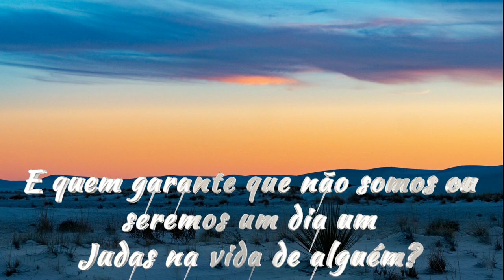REVIVENDO A PAIXÃO - 07/04 ACORDO DE JUDAS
Estamos a venda? Quanto vale a nossa verdade? Quantas vezes vendemos nossa fé, nosso amor a Cristo, por muito menos que 30 moedas de prata. Judas enfrentou grandes dilemas, mas foi fraco e cedeu a tentação. Nesse momento, Judas está em conflito com ele mesmo e questionando tudo o que acreditou durante os últimos anos. Muitas vezes nós traímos Jesus por não confiar que ele é o Caminho, a Verdade e a Vida.